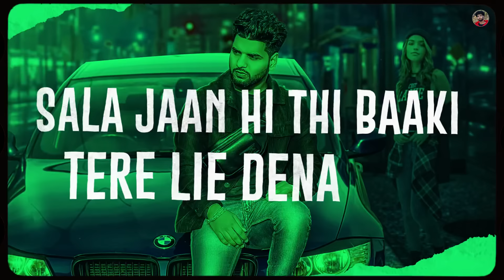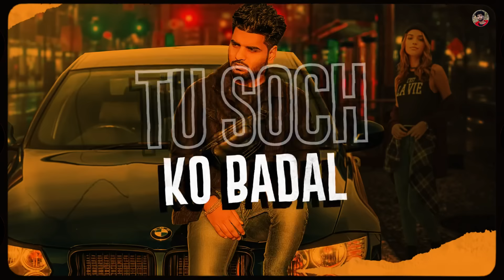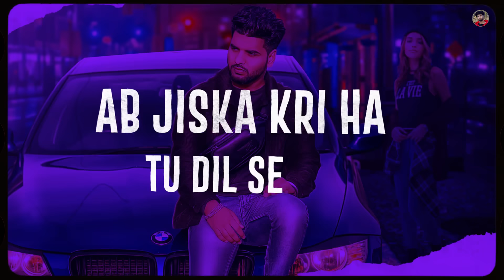Regret: CANDY SHEORAN | 2022 Rap Video | Hip Hop Haryanvi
Here We Presents The Latest Song Of CANDY SHEORAN . Sing and Penned ✍️ by CANDY SHEORAN . This Song Is Based On Real Happen .

Lyrics/Composition: Candy Sheoran

Mix/Master: Crush Wale Yaar
Video: Sumit Bamal

Out On All Social Platforms So enjoy.

Respect For Your Love ❤️